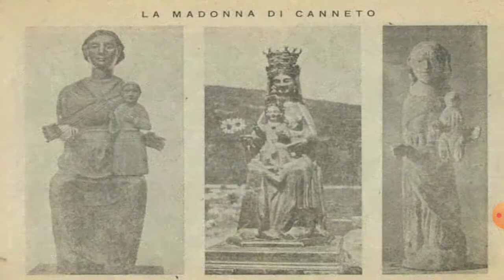A pilgrimage to Canneto. A journey through the ages.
This video explores a collection of archival photos of the Settefratese community as it makes its yearly pilgrimage up the the mountain to honour La Madonna di Canneto.